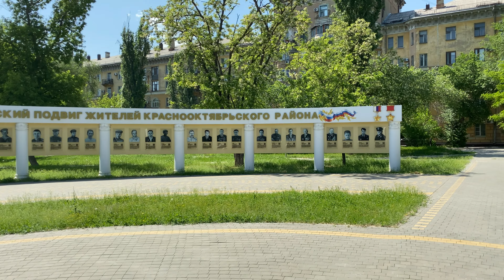🌺 ACACIA FLOWERING SEASON! 4K ☀ Sunny walking tour of Russia!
A walk in a spring park. 🌺 Acacia flowering in Volgograd.

Support the author by watching the video to the end.